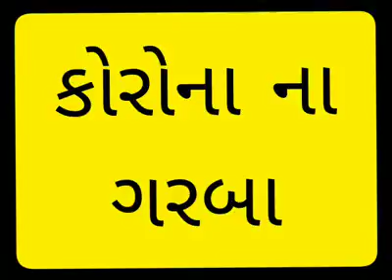October 15, 2020